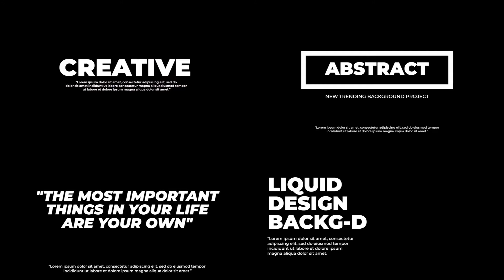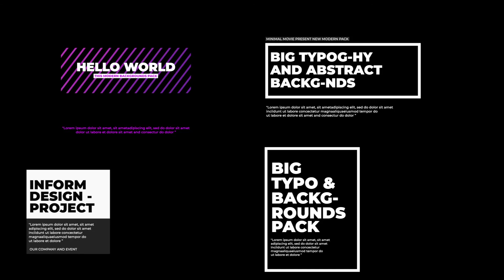Apple Motion Template: Abstract Backgrounds Generator FCPX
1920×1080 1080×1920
20 backgrounds and 15 titles
100 % Final Cut Pro
Fast render